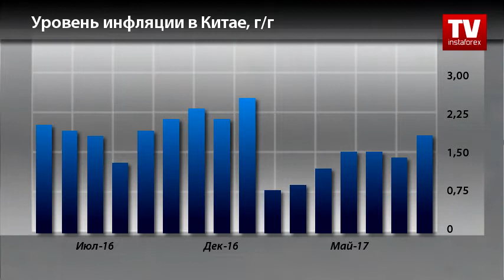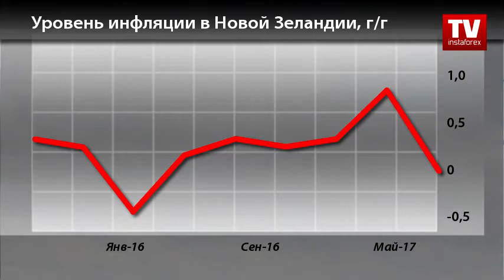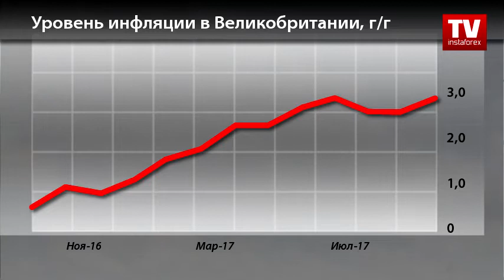Календарь трейдера на 16 - 18 октября